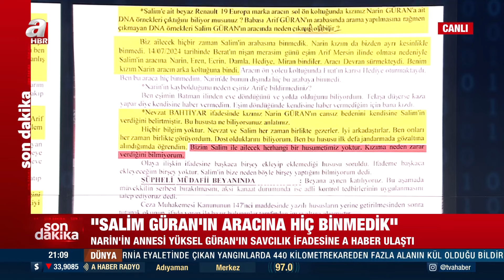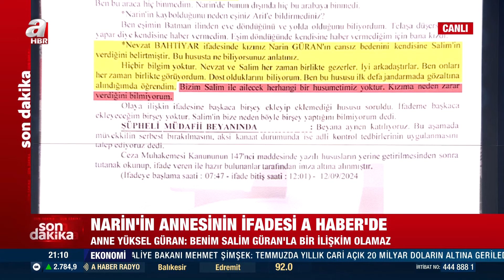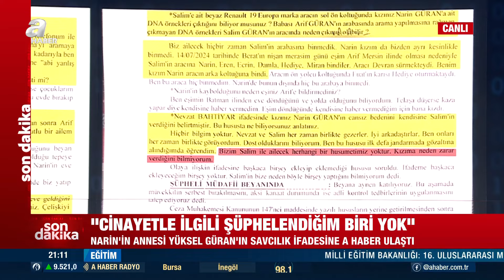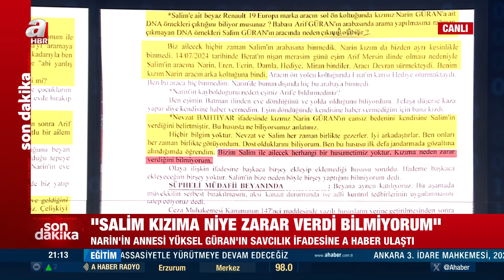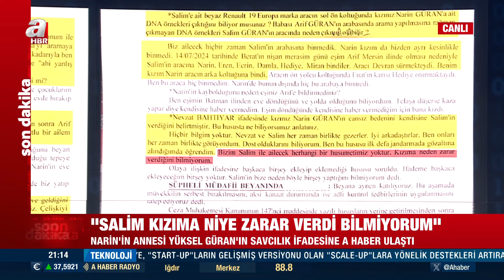A Haber Narin'in annesinin ifadesine ulaştı: Narin, amcasının aracına bizden ayrı binmedi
Hafta içi Perşembe günleri A Haber’de 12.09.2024 tarihinde yayınlanan, Banu El moderatörlüğünde ekranlara gelen “Arka Plan” programında gündemdeki sıcak gelişmeler masaya yatırıldı.